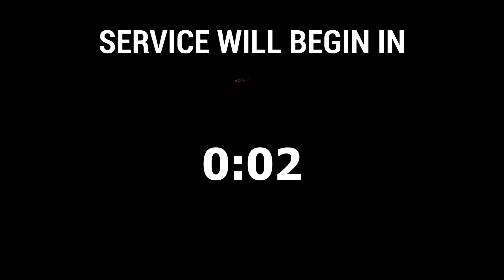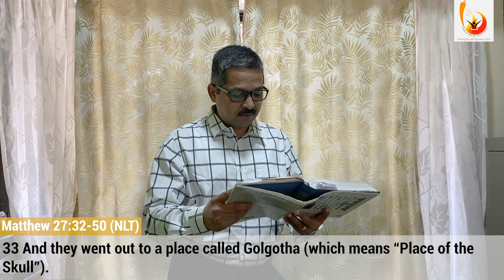Good Friday Service | 10th April, 2020